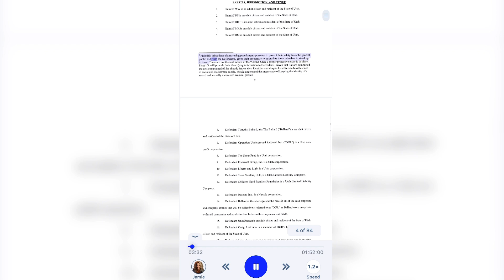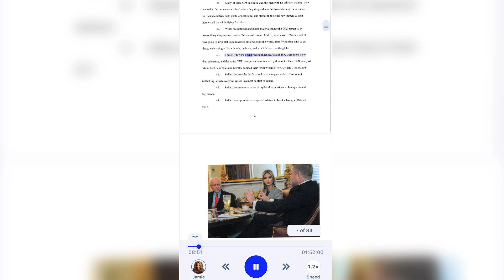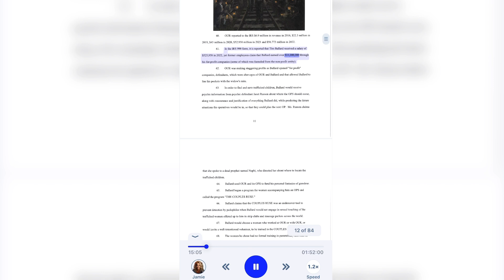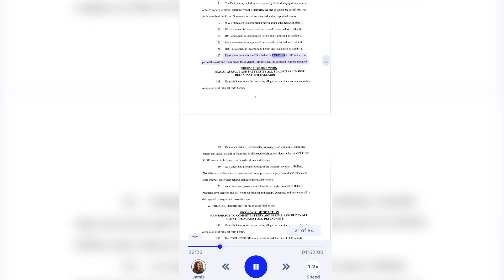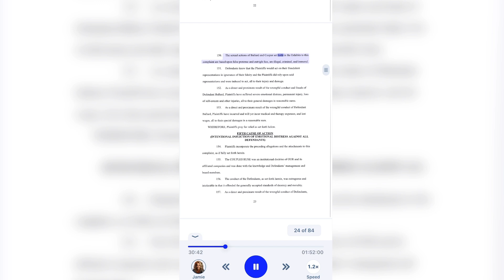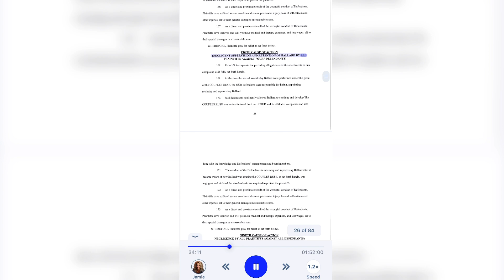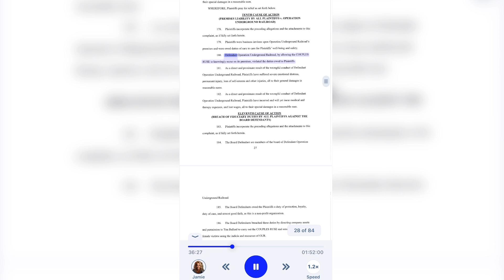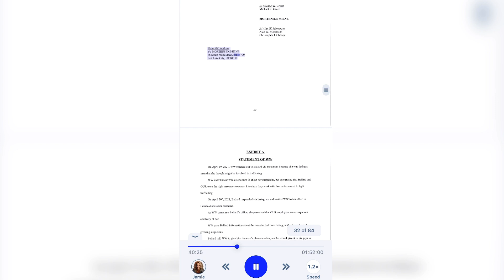An AI Reading of Pages 2-31 of the Civil Lawsuit Against Tim Ballard